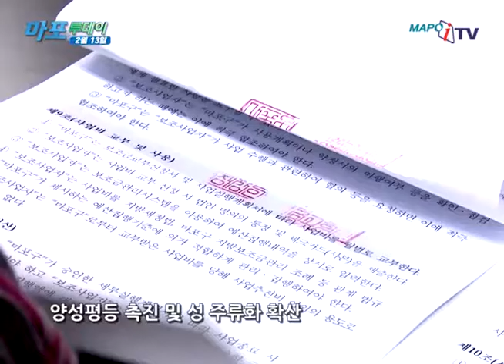마포 마포iTV 2월 13일 뉴스 2017년 양성평등기금 지원 사업 공개모집